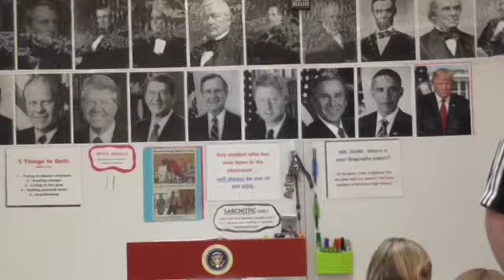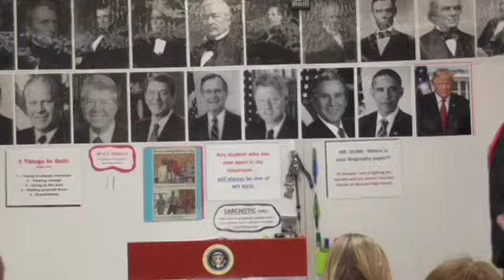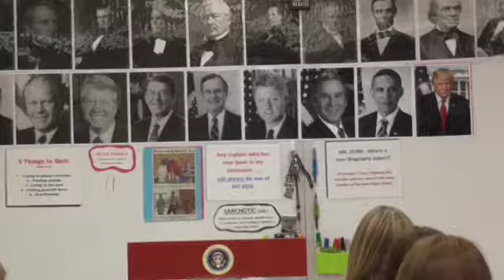19 PSAWPA 6